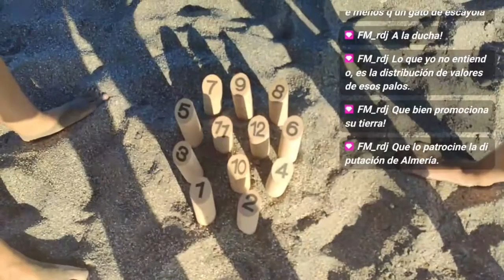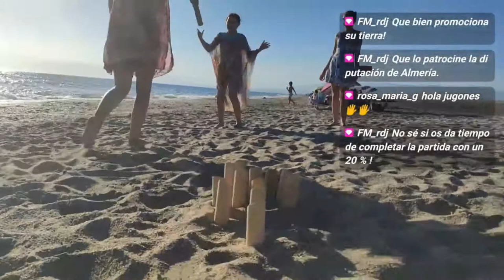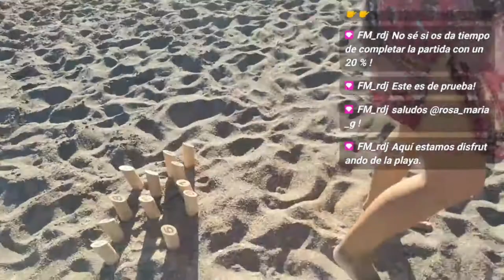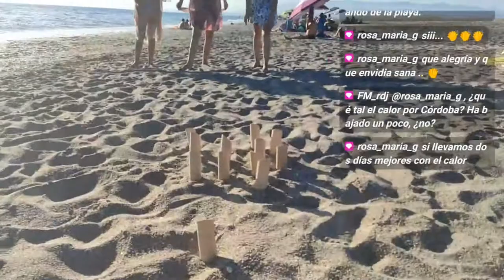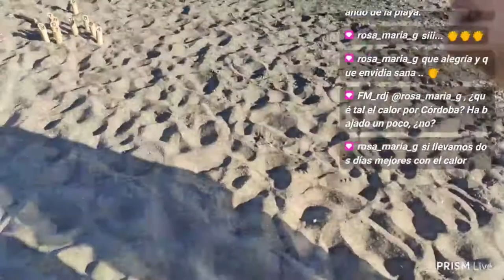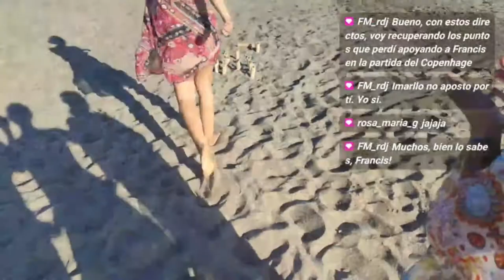MOLKKY Cómo se juega y partida en la playa (RDJ)